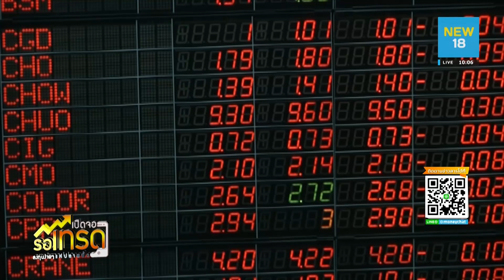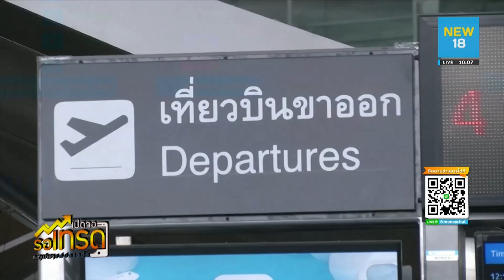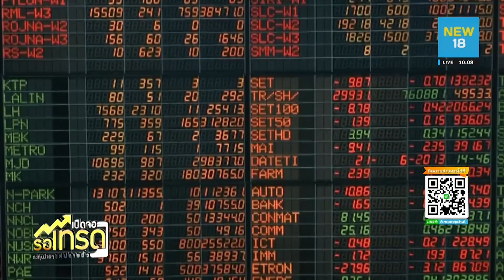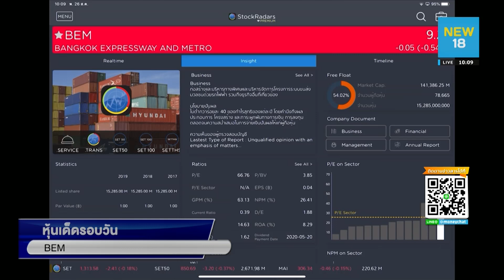หุ้นเด็ดรอบวัน(26/08/2563)